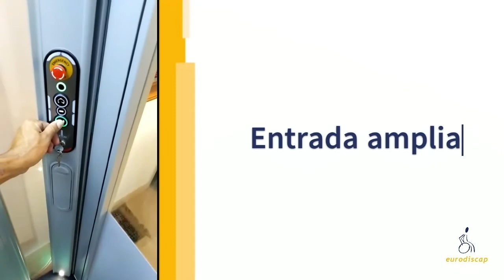Elevador Stiltz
¡No te pierdas nuestra última instalación del elevador Stiltz!

👀¿Conoces los beneficios de este elevador?
- ⛔Mínimo impacto. Abarca solo 0.8 m² de superficie
- 🔈Silencioso. Accionado autónomo motor.
- ✔Instalación rápida. Instalación estándar
se realiza en un solo día.
- 🔌Sistema de guías único.
-🕹 Puerta automática.
- ♿ Entrada Amplia. Diseñados para acomodas y transportar sillas de ruedas.

¿Hablamos?